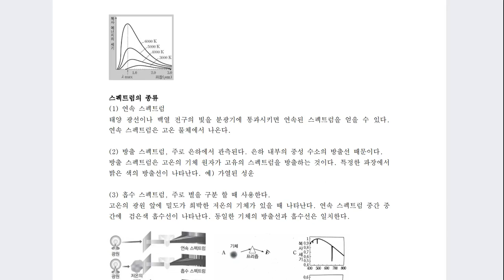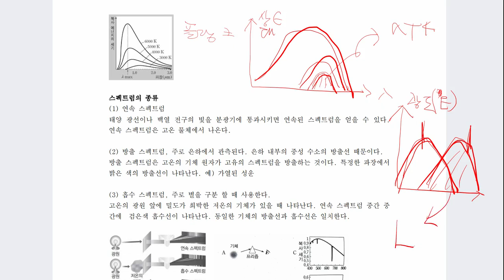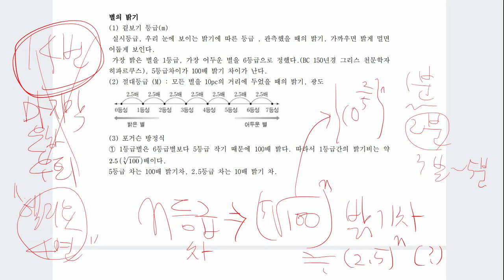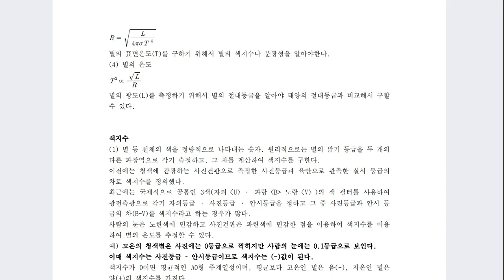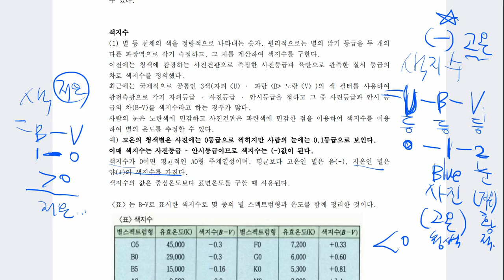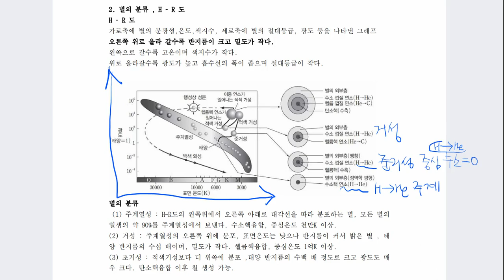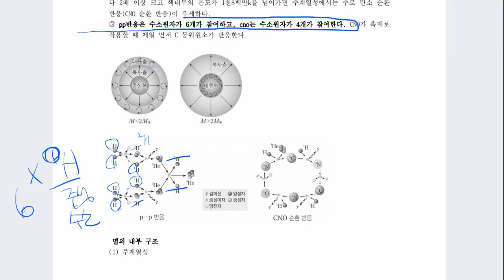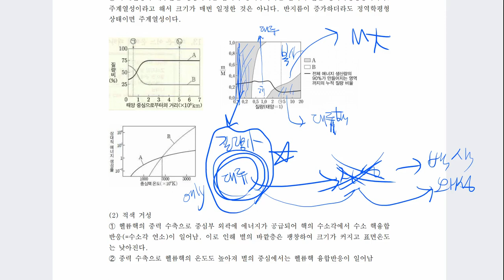이론설명, 플랑크곡선, 흡수스펙트럼, 별의 물리량, hr도 등등